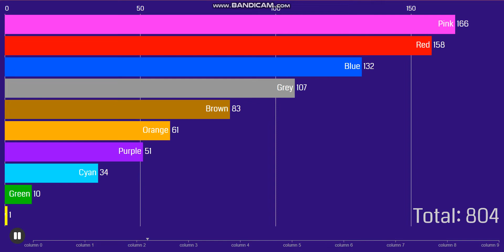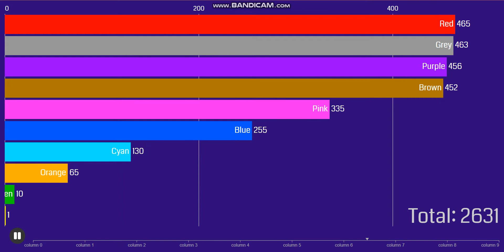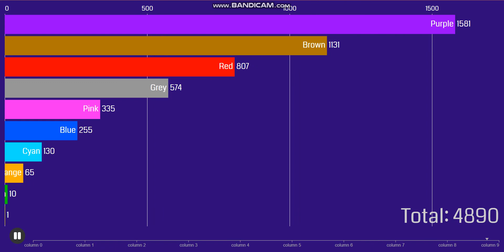another flourish test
Song: Dua Lipa - Levitating